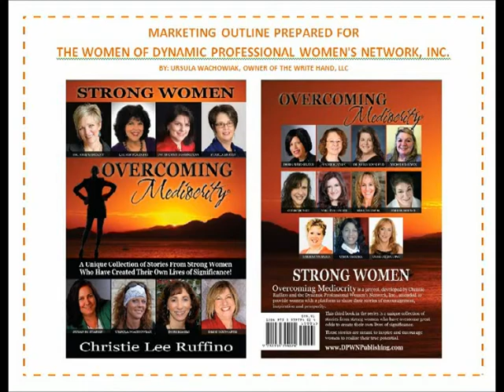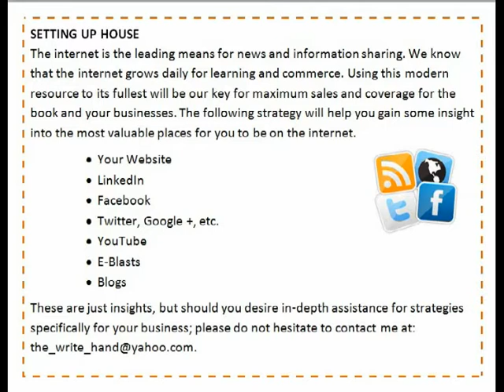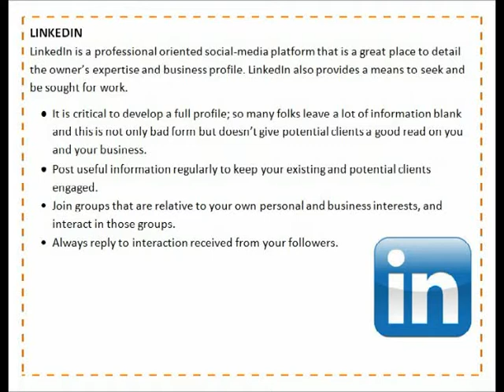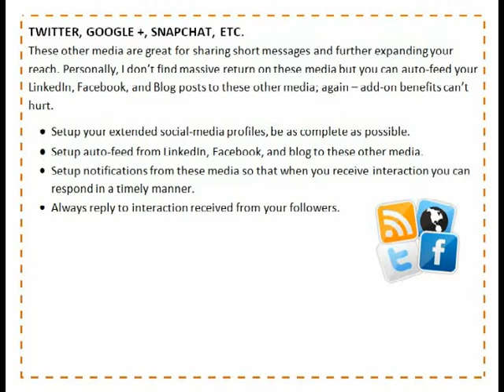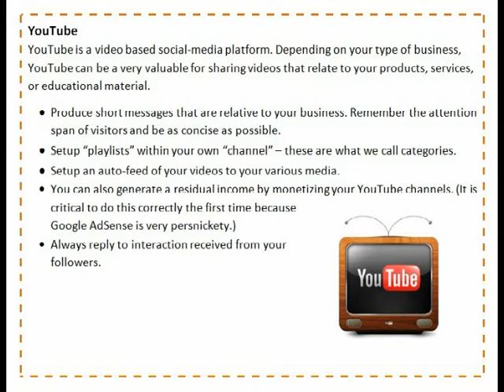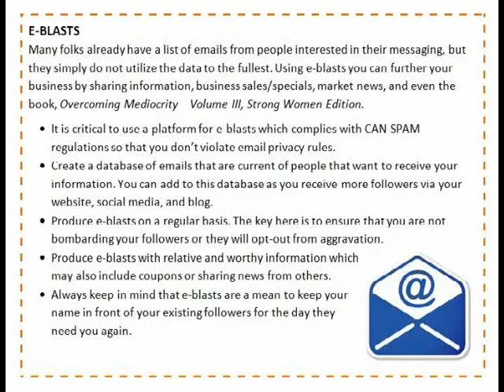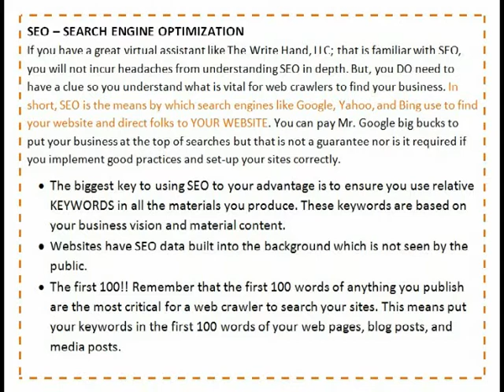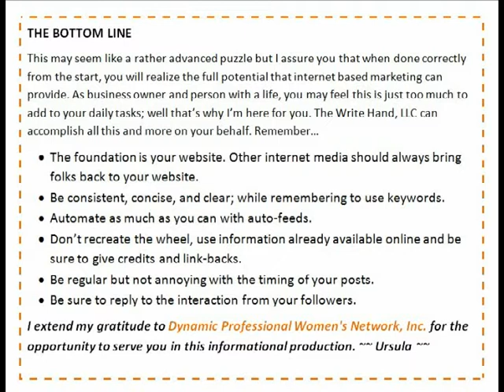Marketing Strategy Outline for DPWN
This Marketing Strategy Outline for DPWN is intended to help the authors of Book III with strategies for book sales in both pre- and post-publication. This video will also help in your regular online marketing strategies.